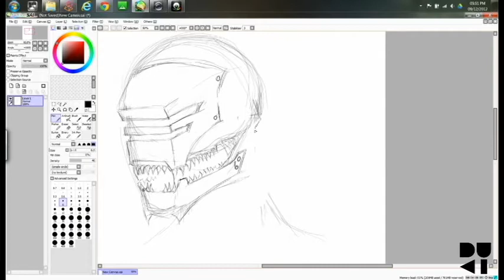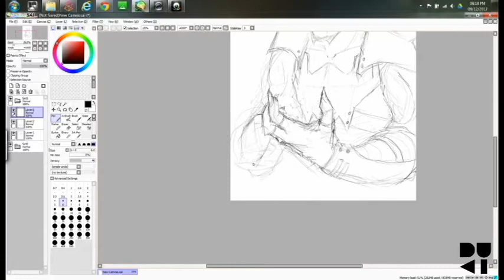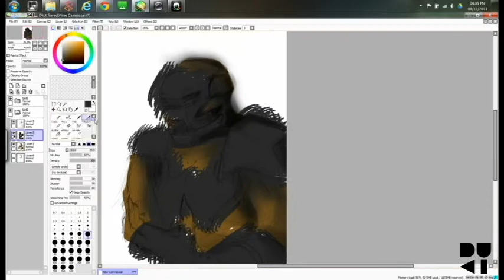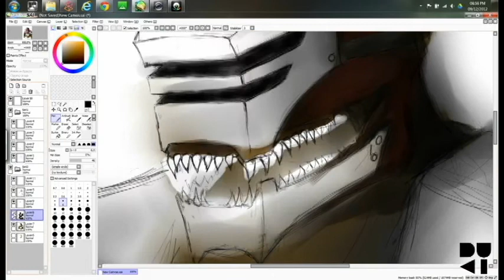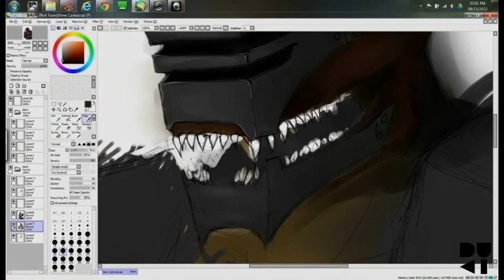DUKI Speed Painting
Song : OVERWERK - THE NTH DEGREE